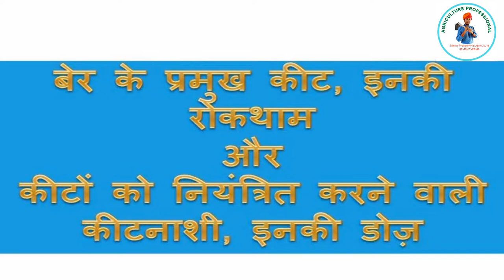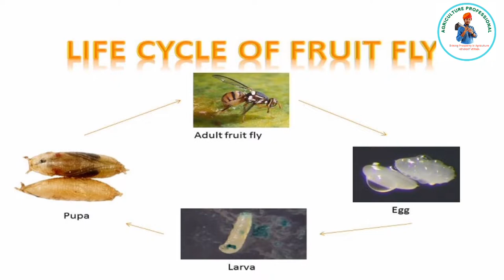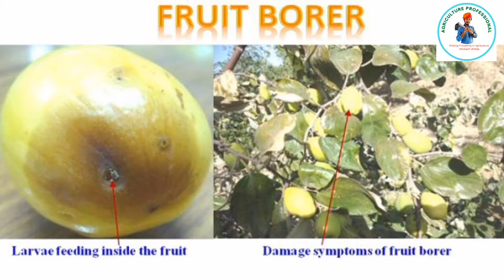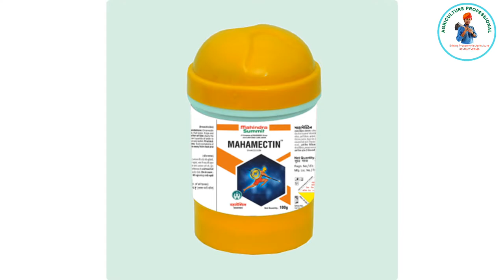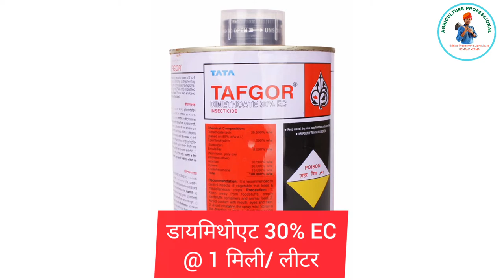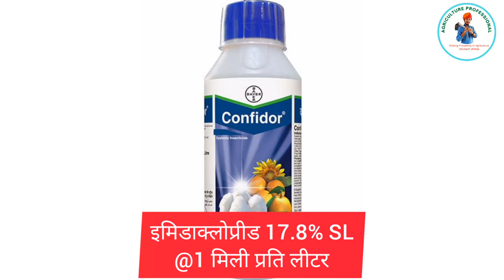बेर के पेड़ में लगने वाले प्रमुख कीट और इनकी रोकथाम/ Major Insect Pest In Ber trees & Prevention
About me
नमस्ते, मैं हेमन्त वर्मा, जोधपुर, राजस्थान और  एमएससी कृषि एएयू आनंद गुजरात से है। मैं यहां कृषक समुदाय में समृद्धि लाने के लिए हूं, इसलिए "Agriculture Professional" में आपका स्वागत है| हमारी सेवाएं हैं- कृषि ज्ञान प्रदान करना, कृषि समाचार अपडेट करना और कृषि संबंधी समस्याओं पर समाधान खोजना।
My Social accounts
My gadgets:
Tripod with ring light=
Agriculture/ Gardening related tools & Product:
5 liter sprayer=
Acephate 75% SP insecticide=
Chlorpyrifos 20 EC=
Diafenthiuron 50% WP =
Beauveria Bassiana Powder=
Fruit bunch cover=
Garden Pahwda=
Gardening tools=
Lens for Insects Identification =
Insect Net for Agriculture Garden =
Imidacloprid 17.8% SL insecticide=
Spinosad 45% SC=
Acetamiprid 20% SP Insecticide=
Neem Oil=
Neem powder=
Rogor Dimethoate 30% EC Insecticide=
Soil testing kit=
Spray bottle=
Knapsack Sprayer=
Thiamethoxam 25% WG insecticide=

Major insects of Ber are-
फल मक्खी (Fruit fly)
फल छेदक इल्ली (Fruit borer)
छाल भक्षक कीट (Bark eater insect)
मिलीबग (Mealybug)
Special Credit of My Friend